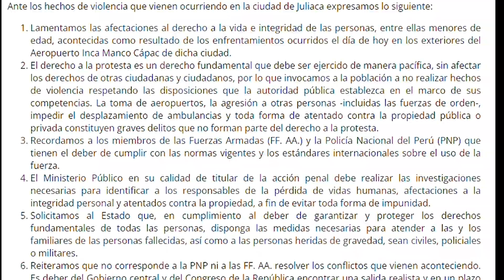Al menos 18 muertos en Perú, mientras gobierno de Dina Boluarte enfrenta nuevas protestas.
Perú enfrenta nuevos episodios de violencia. Cientos de manifestantes, que demandan la salida de la presidenta, Dina Boluarte, se enfrentaron a la Policía en el sur del país. Se reportan cerca de dos decenas de fallecidos. Néstor Aguilera tiene el reporte.